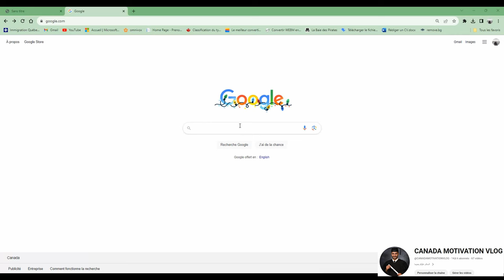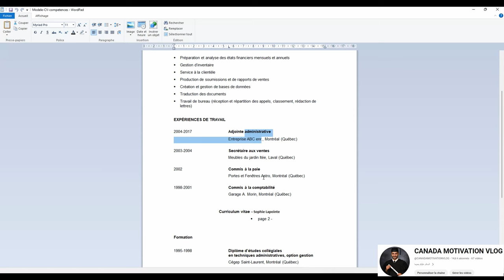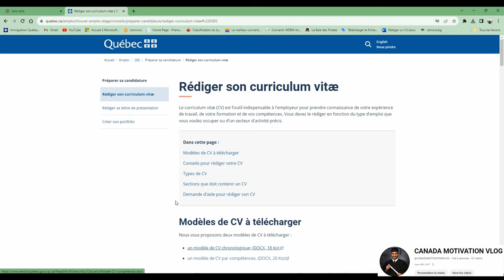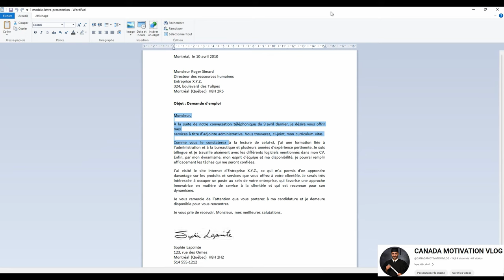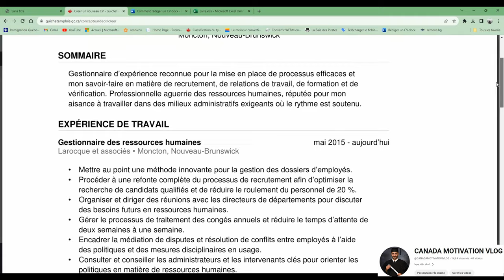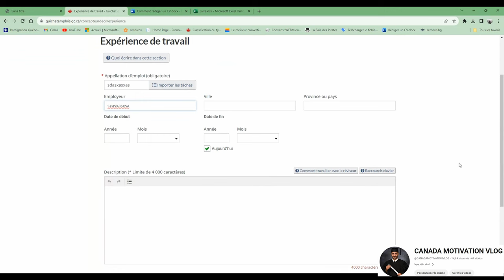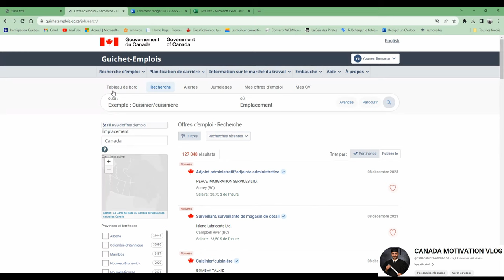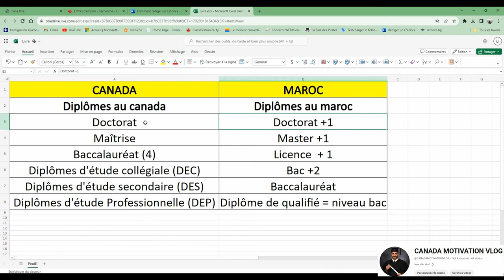كيفاش نقاد السيرة الذاتية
Les erreurs à éviter lors de la préparation d’un CV Canadien

Pas de situation familiale

Pas d'âge

Pas de photo

Classe 5 pour auto

Classe 1 pour camion (remorque)